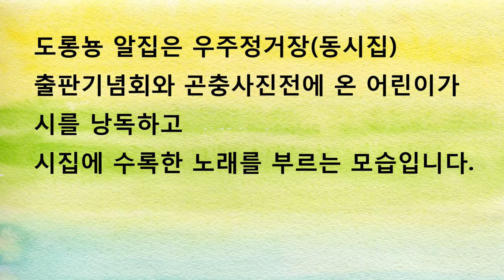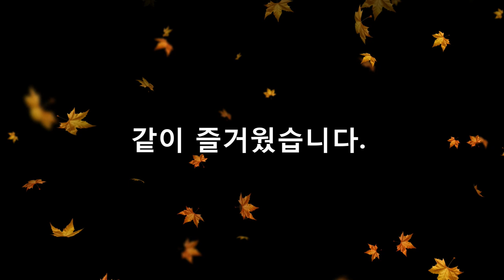김해문화원 : 조무호동시집, 도롱뇽알집은우주정거장 출판기념회에서 어린이들이 시집에 수록한 동요를 부르는 모습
어린이들이 시를 낭독하고 시집에 수록한 동요를 부릅니다.